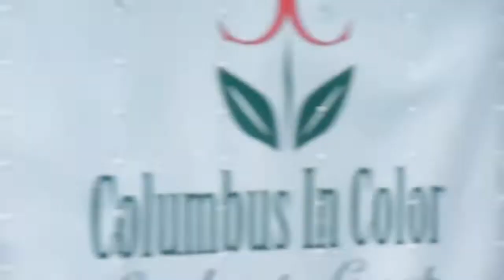SAM 1173UNDERCOVER POLICE PULLS OVER CAR DOWN TOWN COLUMBUS,GA, 8-9-2022